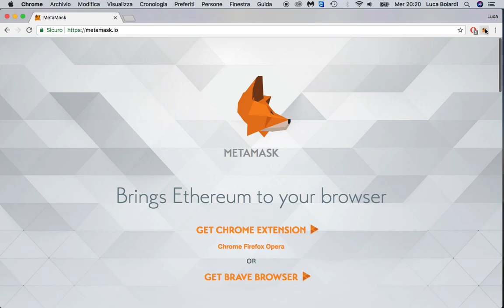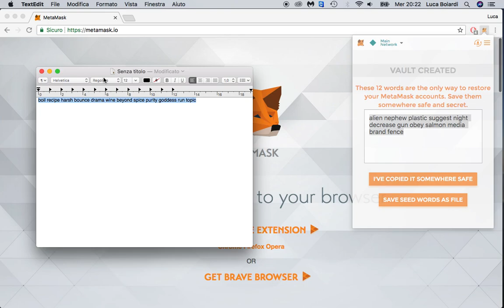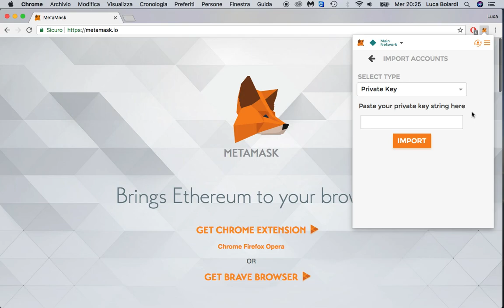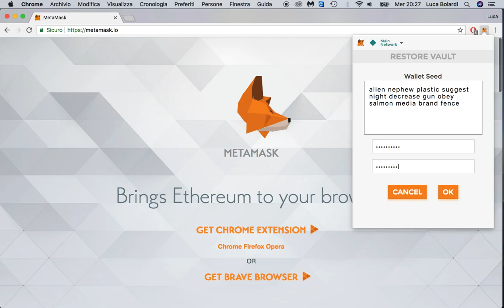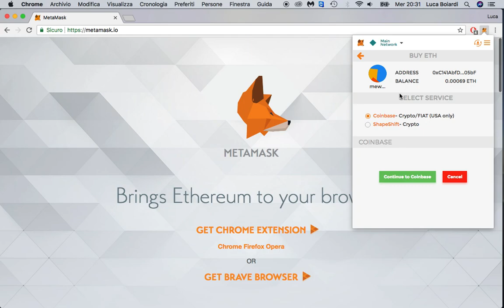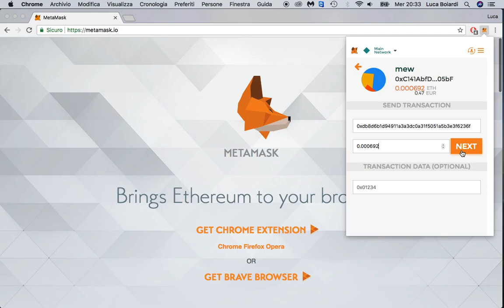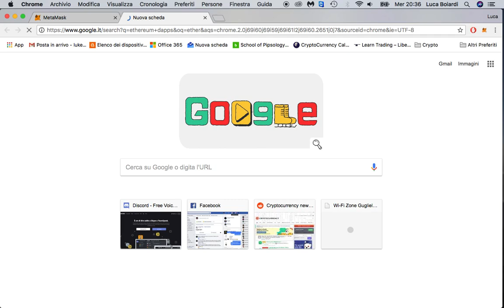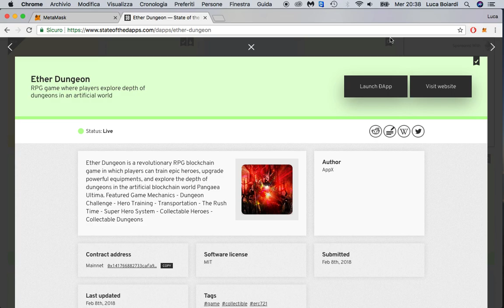[OLD] MetaMask - Tutorial e Guida su come si usa - Wallet Ethereum/ERC-20, ICO, interazione con DApp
Volete sapere come funziona MetaMask, il più famoso client wallet Ethereum integrabile direttamente con i vostri browser (Chrome, Opera, Firefox)? Siete nel posto giusto!

Il tutorial di oggi mira a spiegare nella maniera più completa ma semplice possibile ogni funzione di MetaMask, ovvero:

- Installazione estensione MetaMask su Chrome
- Configurazione iniziale
- Inizializzazione primo wallet Ethereum/ERC-20
- Aggiunta di altri wallet
- Importazione di wallets tramite chiave privata o file JSON
- Seed di 12 parole, sua importanza come backup
- Sicurezza: come esser certi di non perdere né farsi rubare i fondi custoditi su MetaMask
- Ripristino di account da seed di 12 parole
- Acquisto di Ethereum
- Invio di transazioni
- Partecipazione alle ICO
- Gestione dei tokens
- Interazione con le DApps

Se avete domande o non avete capito bene qualcosa, non esitate a chiedere, anche se spero di esser stato abbastanza chiaro!

A presto e buona serata a tutti!